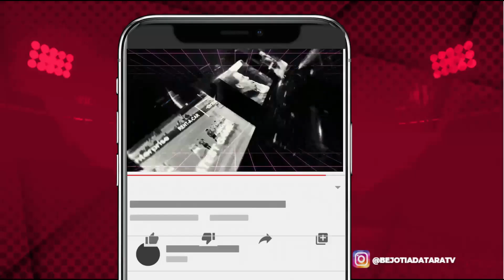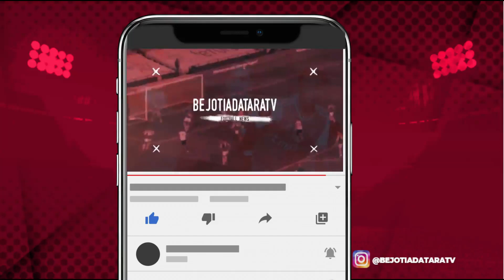HASIL PIALA THOMAS CUP 2021 INDONESIA VS DENMARK MARCUS DAN KEVIN BALAS KEKALAHAN ANTHONY GINTING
HASIL PIALA THOMAS CUP 2021 INDONESIA VS DENMARK MARCUS KEVIN BALAS KEKALAHAN ANTHONY GINTING. Audio direkam dengan
Marcus Fernaldi/Kevin Sanjaya vs Kim Astrup/Anders Skaarup
21-13
10-21
21-15